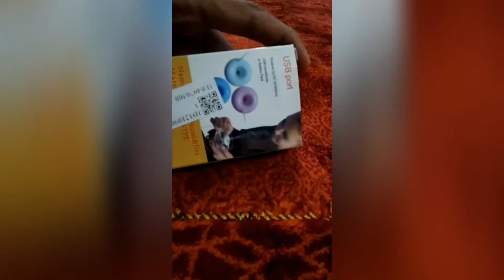USB Humidifier from AliExpress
USB Doughnut Humidifier.